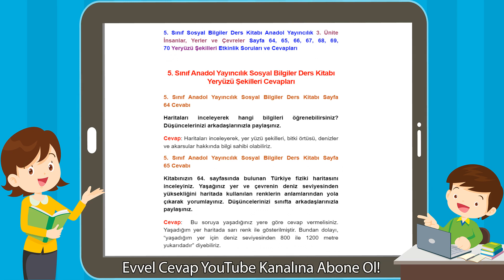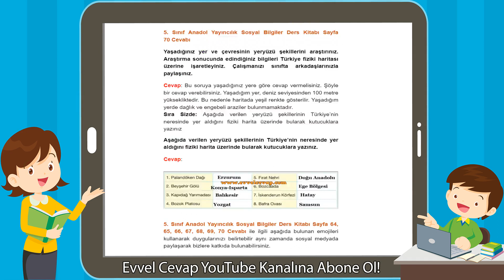5. Sınıf Anadol Yayıncılık Sosyal Bilgiler Ders Kitabı Yeryüzü Şekilleri Cevapları